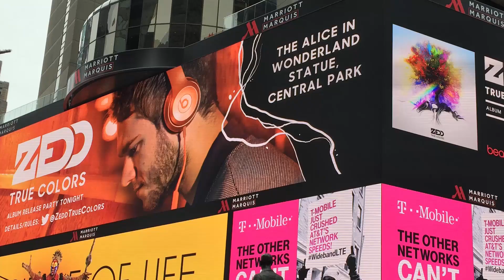Zedd True Colors - Event #10, New York City NY - "True Colors"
The True Colors Experience in New York City, New York May 18, 2015.